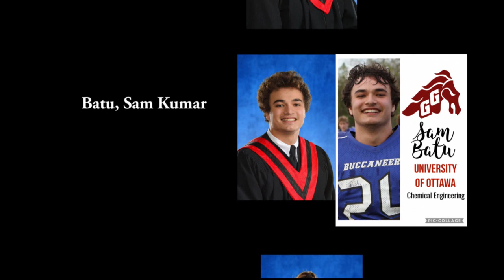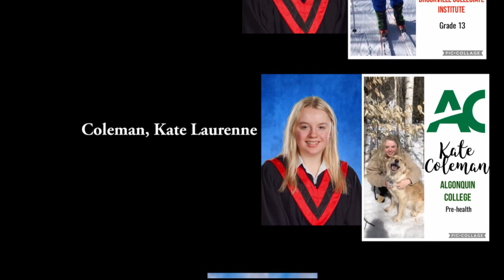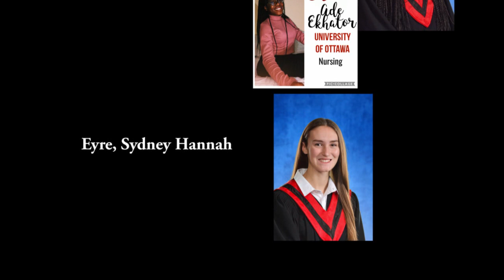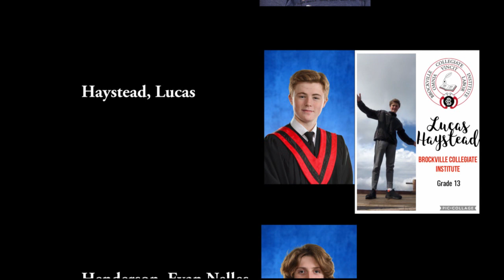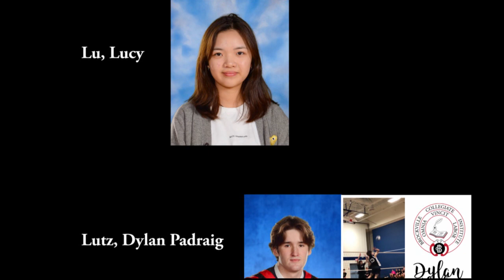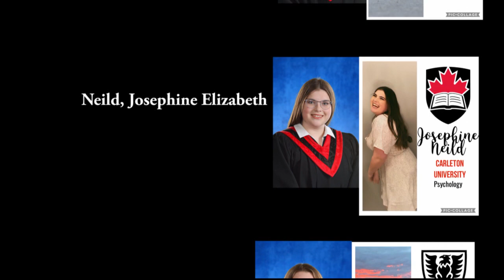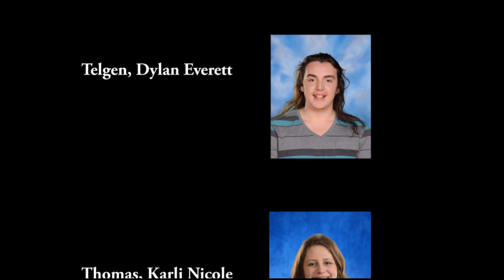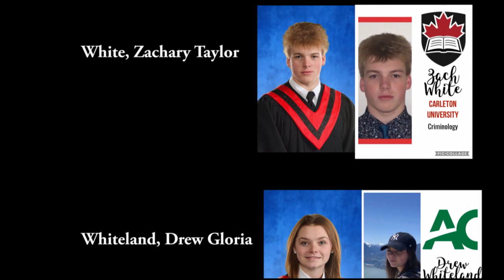BCI 2020 Graduates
The Brockville Collegiate Institute's 2020 graduating class.